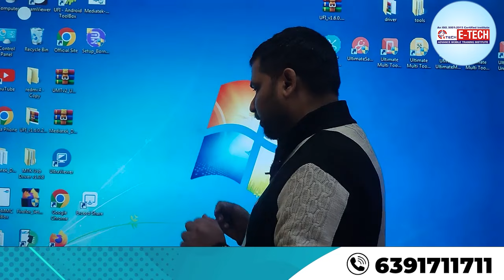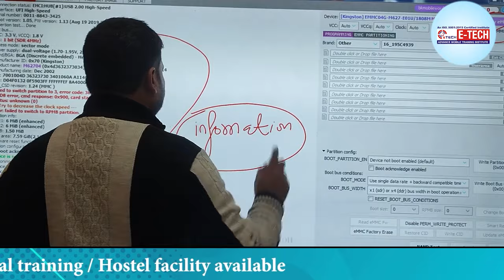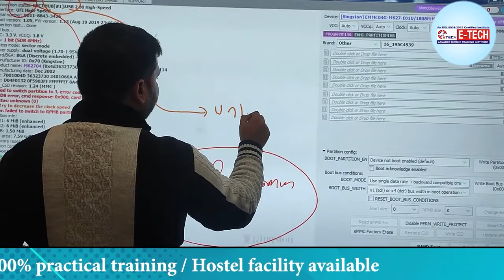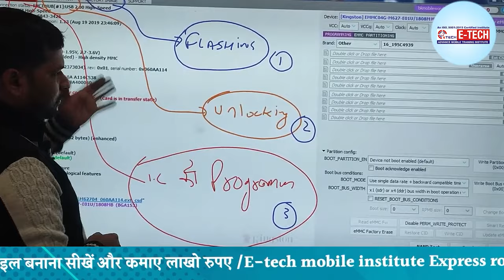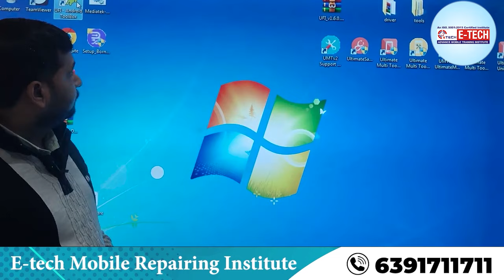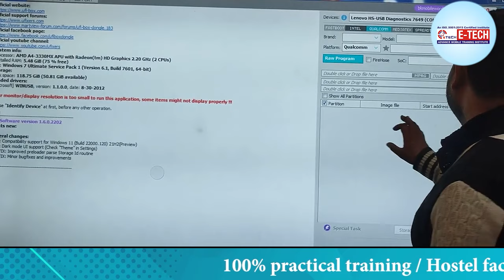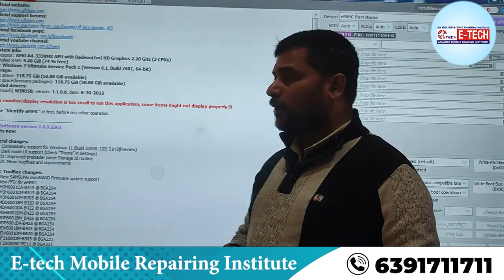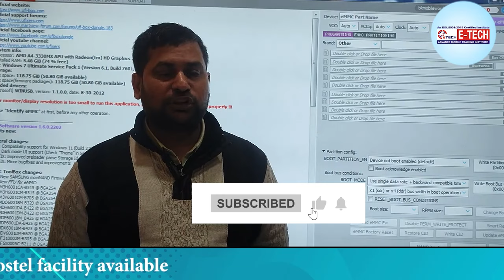UFI Box के बारे में पूरी जानकारी | UFI Box को यूज़ कैसे करें | 100% Practical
UFI Box के बारे में पूरी जानकारी | UFI Box को यूज़ कैसे करें | सीखें सबसे आसान तरीका | 100% Practical

00:00 UFI Box को  यूज़ कैसे करें ?
04:59 UFI बॉक्स का कब उपयोग करना है ?
09:59 UFI Box Install करने का सबसे आसान तरीका कैसे सीखें ?
13:59 How to install UFI Box कैसे करें ?

1- मोबाइल फोन में light ic की पहचान कैसे करें | light ic को रिपेयर कैसे करें

12- मोबाइल फोन में Coil को कैसे पहचाने और इसका क्या कार्य हैं और work कैसे करती हैं

13-मोबाइल में कौन -कौन से कंपोनेंट्स लगे होते है || विस्तार से जानने के लिए वीडियो देखें

14-जानिए सब कुछ Hot Gun Machine के बारे में | Hot Gun मशीन को कैसे यूज़ करें

15-Mobile Repairing के लिए जरूरी tool's | मोबाइल repairing करने के लिए क्या क्या सामान होना चाहिए

WE PROVIDE :

1. HARDWARE & SOFTWARE COMPLETE THE COURSE
2. TOOLS FREE
3. I CARD
4. LIFETIME SUPPORT
5.ISO CERTIFICATE
6.75% PRACTICAL TRAINING
7. ON MOBILE PHONE REPAIR TRAINING
8.17 YEAR'S EXPERIENCE TRAINING
9.MOBILE PHONE SHOP KO RUN KARNE KI TRAINING
10. FRESHER STUDENT KI SPECIAL TRAINING
11. EXPERIENCE STUDENT KO SPECIALIST KARNA
12. EMMC LEVAL TRAINING
13.MARKET SE AANE WALE PHONE KO
14. TREND STUDENT SE REPAIRING
15.8 HOURS CLASS
16. BASIC TO ADVANCE  TRAINING
17.HOSTAL SUVIDHA FREE
18. JOB & BUSINESS SUPPORT
19. STUDENT-FRIENDLY BEHAVIOR